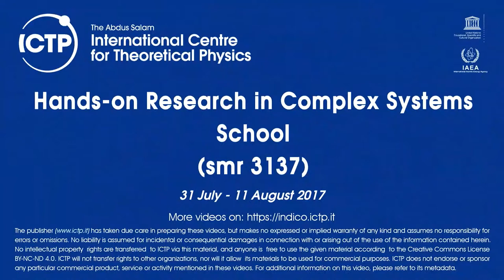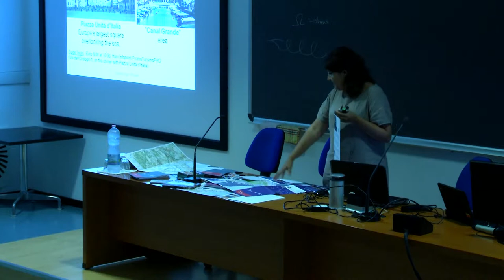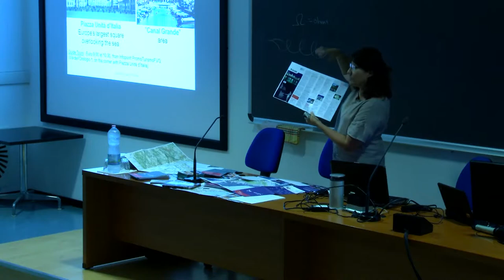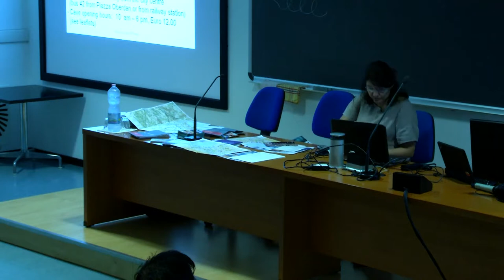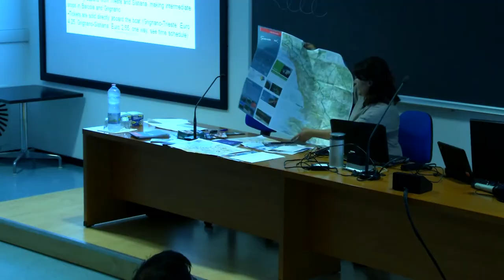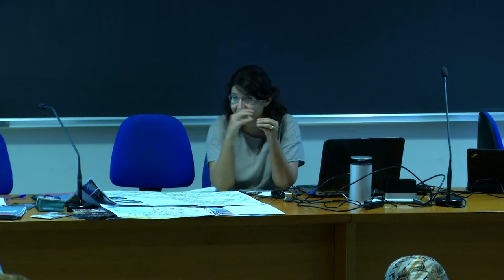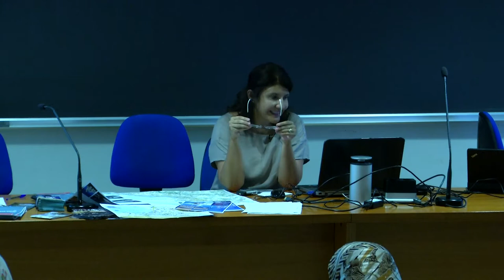Recreation Possibilities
Hands-on Research in Complex Systems School | (smr 3137)
2017_08_04-14_00-smr3137